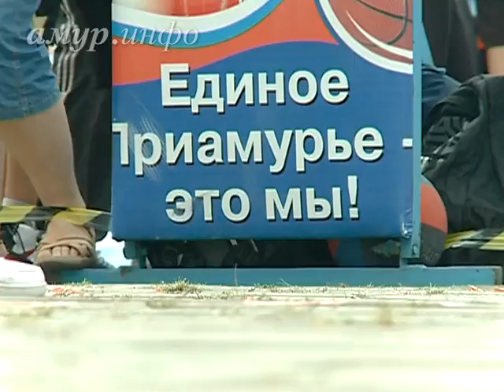В субботу «Оранжевый мяч» летал над благовещенской площадью ...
Соревнования по стритбаскету собрали 350 человек Ссылка на сайт / Видео предоставлено ТК "Альфа канал"